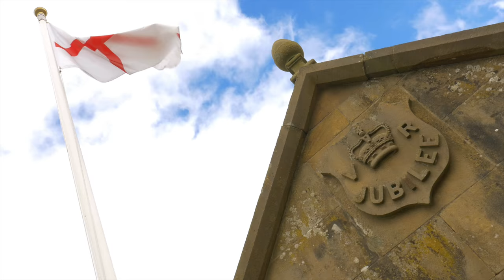The Forest of Bowland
Beautiful scenery from The Forest of Bowland and Ribble Valley.

Filmed and edited by Ryan Jones.